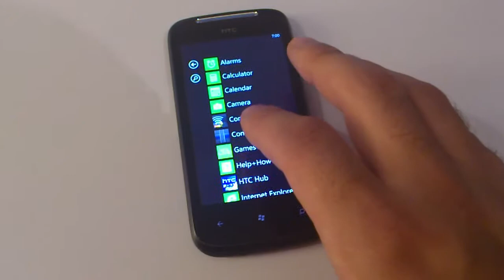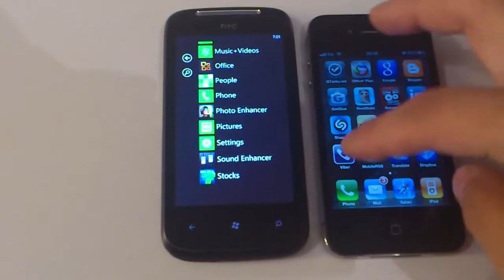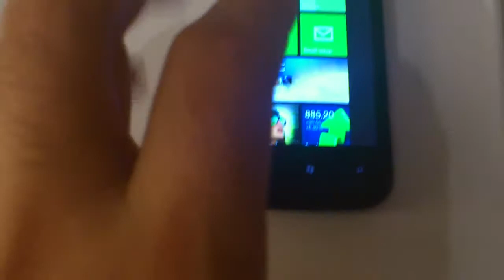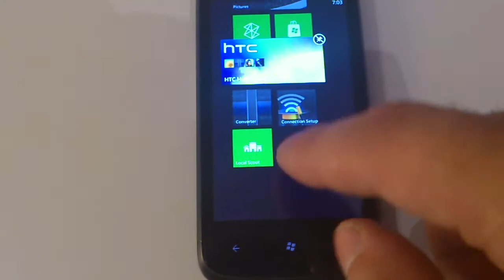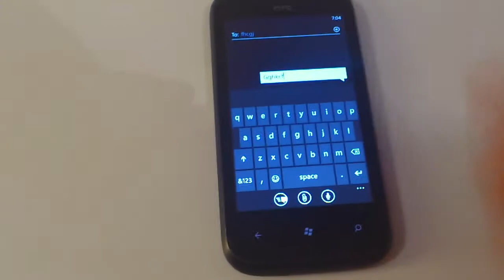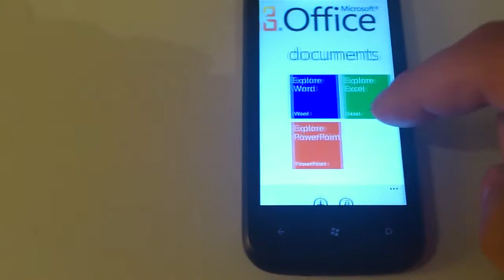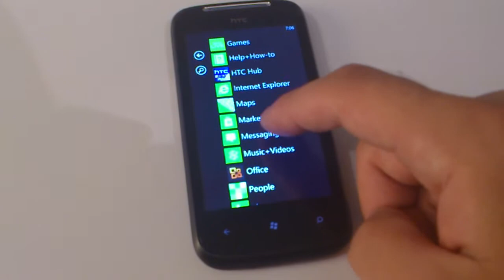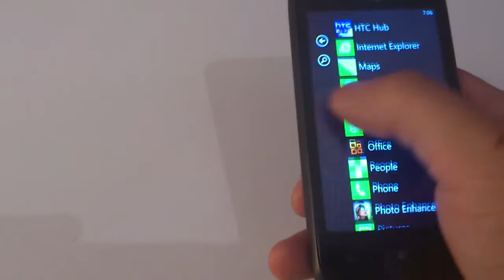Test HTC Mozart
Review of HTC Mozart Windows Phone 7.5 Mango.

Follow us @mobileplaceinfo